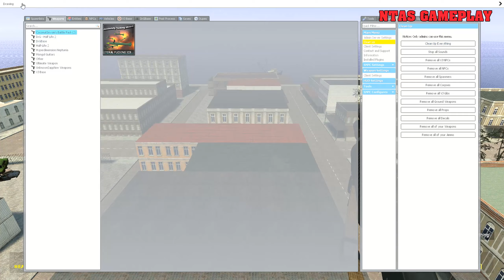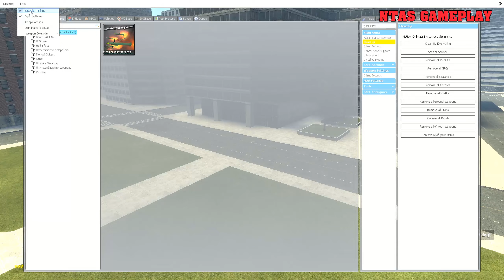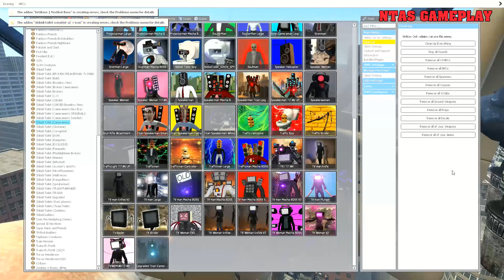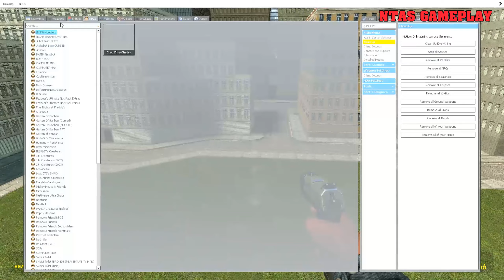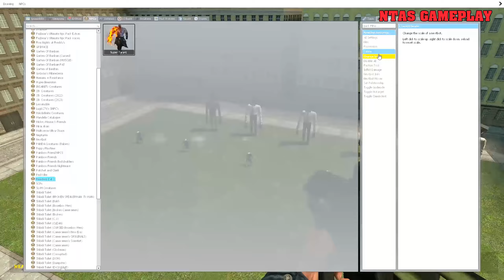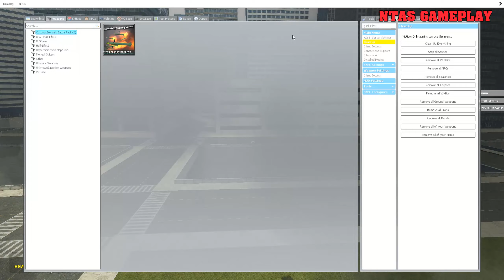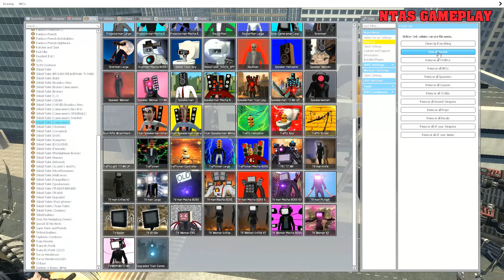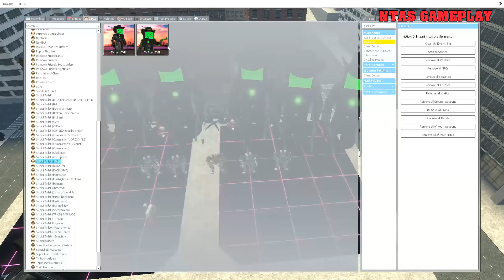【NTAS GAMEPLAY】SKIBIDI TOILET MULTIVERSE 11 CAMERAMAN INFECTED THIS WORLD IS ALWAYS THE BEST